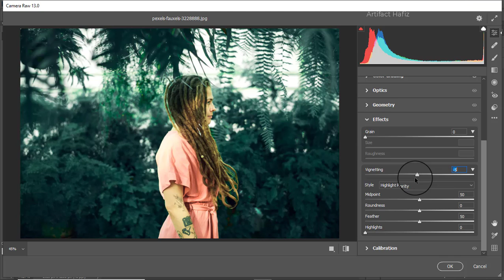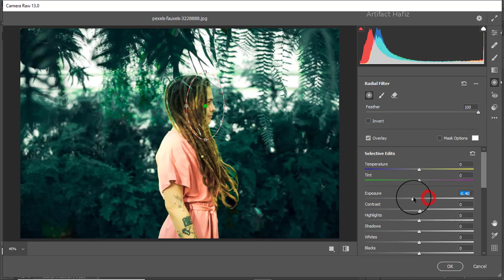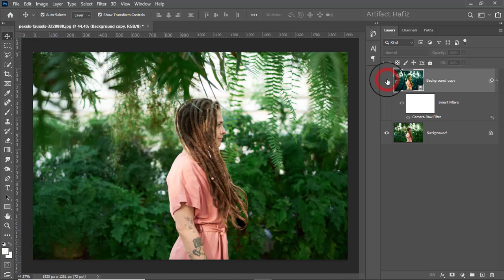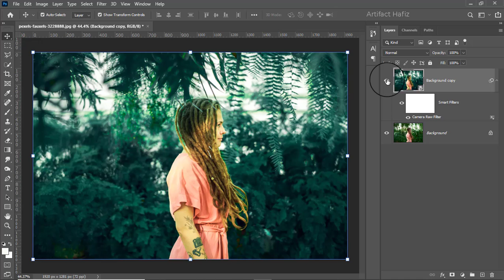Cinematic Teal Color Tone - Photoshop Tutorial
Hello Viewers,
Here I will show Tricky Outdoor Portrait Color Grading - Photoshop Tutorial.

Skype: rakibhafiz
Follow me on